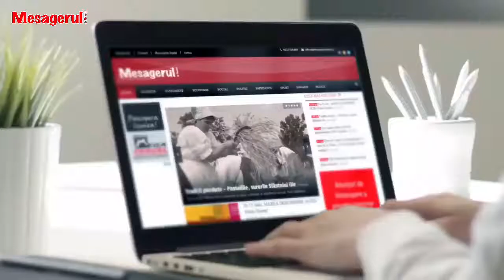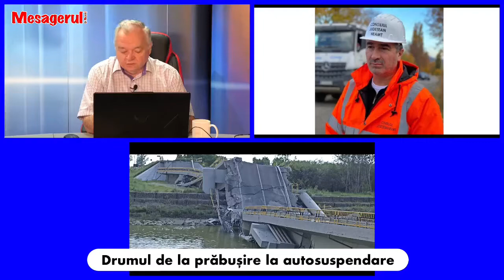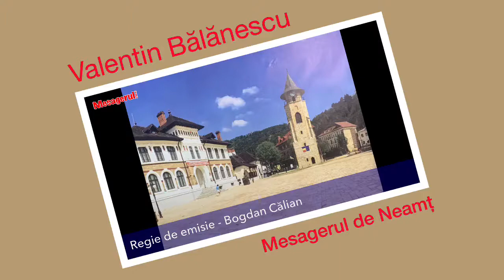Cafeaua de dimineață 15 06 2022. Drumul de la prăbușire la autosuspendare